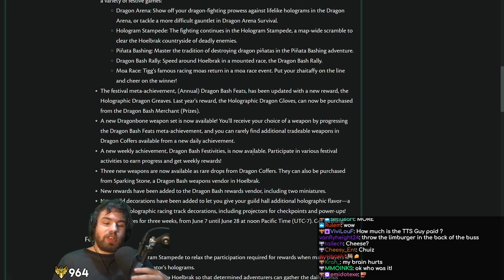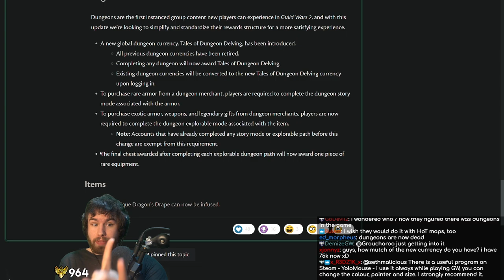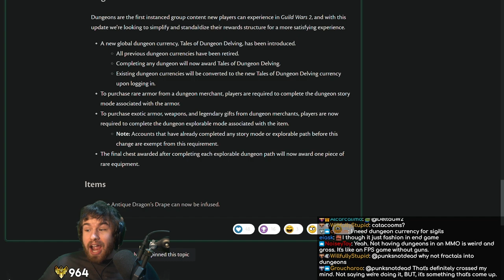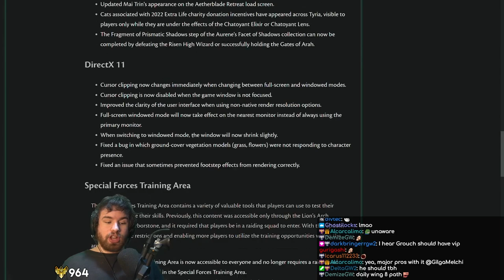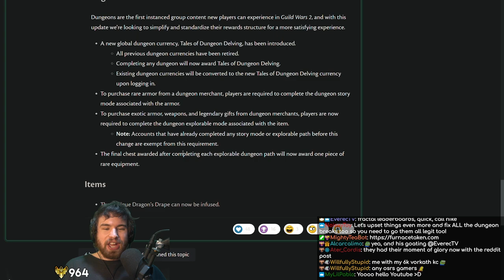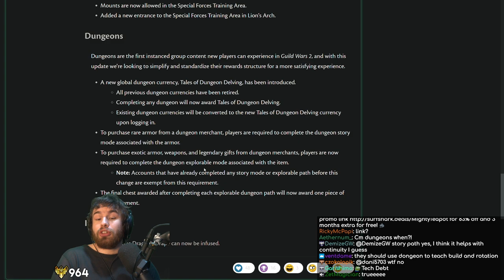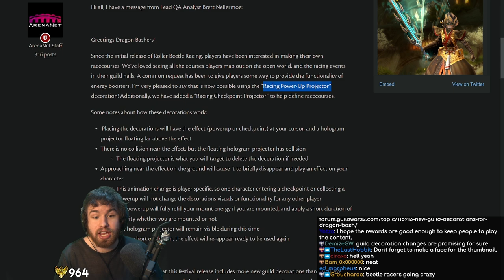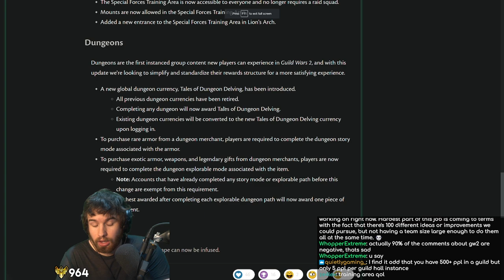DUNGEON UPDATES AT LAST!? - June 7 Update Notes Thoughts and Analysis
Nobody saw this change coming! Dungeons haven't been touched since pretty much the RELEASE OF THE GAME (that's about 10 years ago now if you wanted to make yourself feel old!) but suddenly they've been given a pretty significant quality of life upgrade out of the blue. What does this update mean, what are the drawbacks, and what does it imply for the future? Watch ahead for my full thoughts and analysis!

00:00 - Intro
00:33 - The Updates
07:09 - Why This Matters
12:25 - Potential Problems
18:10 - Future Updates?
22:01 - DirectX 11
22:36 - Guild Hall Race Decorations!
26:30 - Conclusion